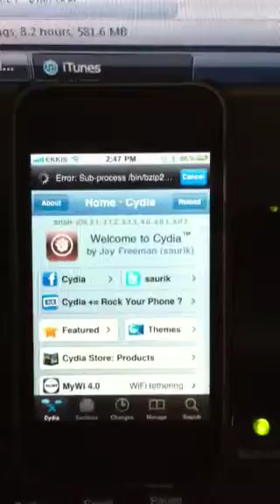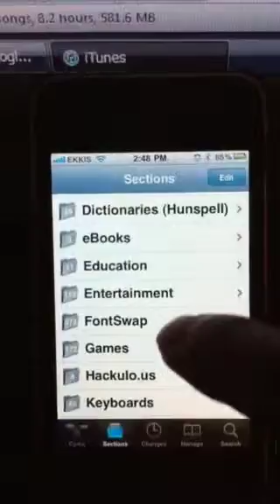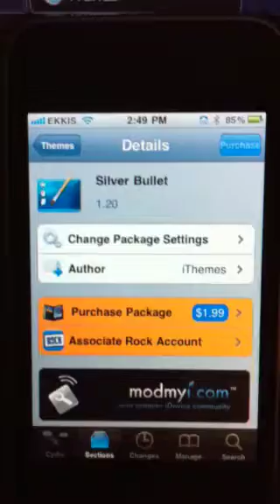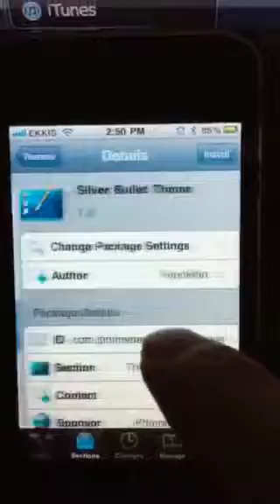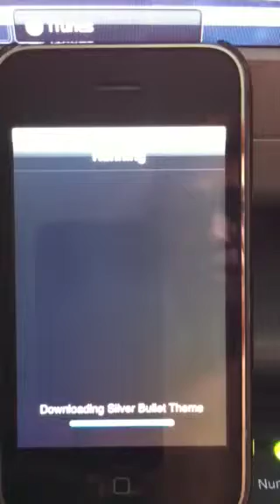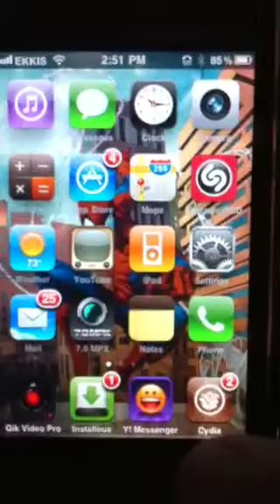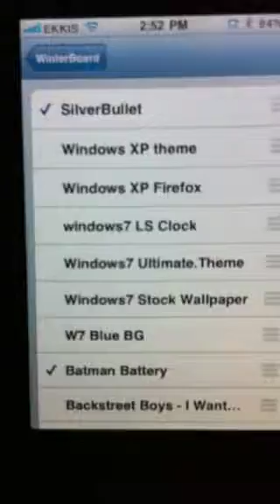Cydia themes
Theme for winterboard